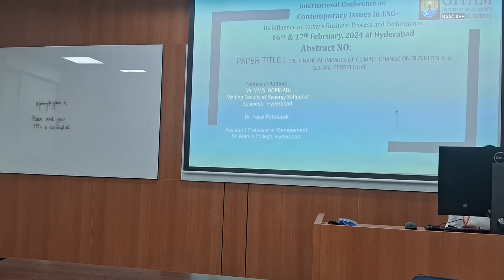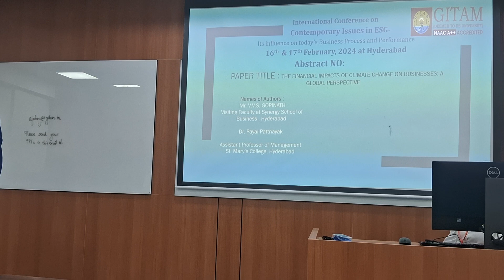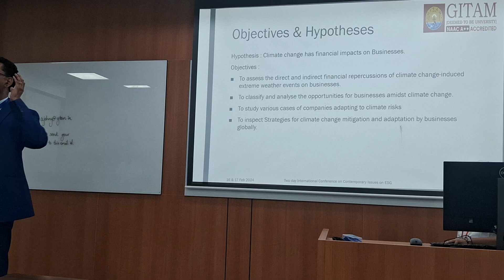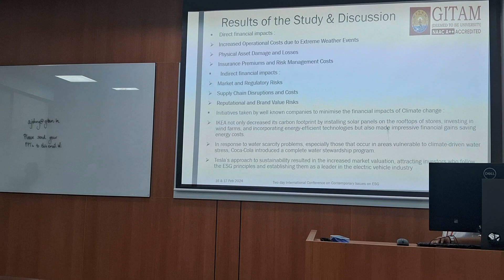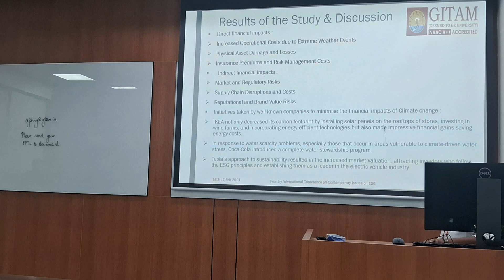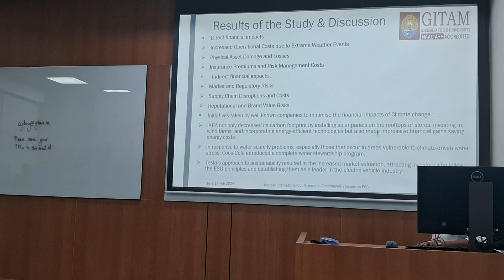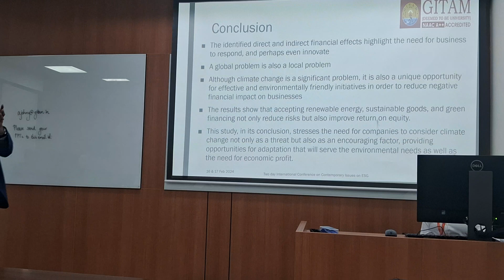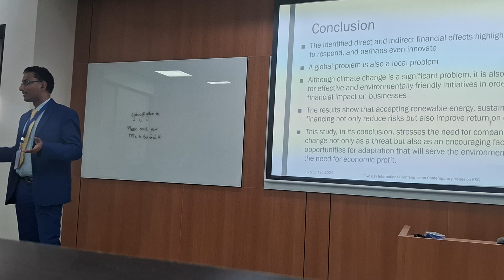The Financial Impacts of Climate change on Businesses a Global Perspective.